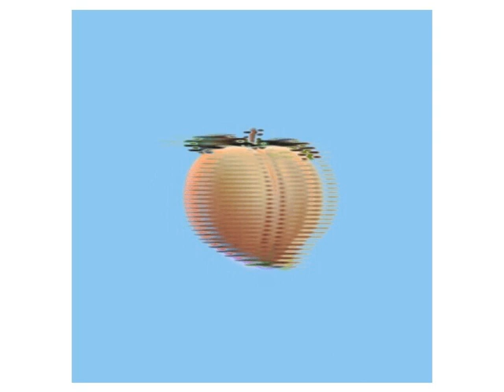Little Bits and Bops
lol remember that psat meme
ANYWAY